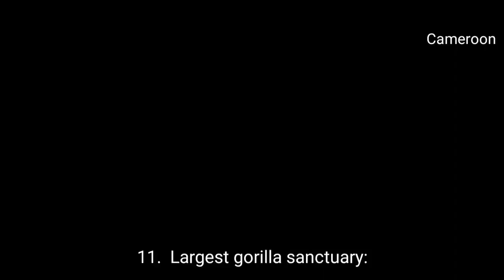15 interesting facts about Cameroon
fun fact about every country in the world
interesting facts
fact about every country in the world
facts about india
facts,country facts
geography facts you didn't know about geography facts different facts about countries
1 fact about every country
interesting facts about Argentinafun fact about every country in the world
interesting facts
facts about india
facts,country facts
geography facts you didn't know about geography